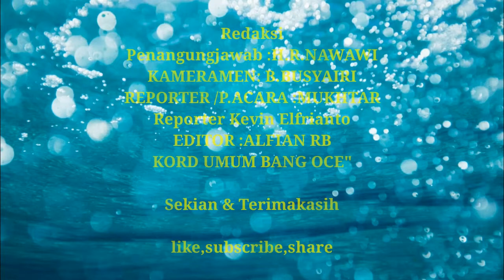Petani Wajib Tahu || Cara Mengetahui PH tanah Sebelum Menanam Sayuran/Palawija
Info ini penting buat petani kita,karana untuk memperbaiki pertumbuhan tanamanya yaitu ph tanah di lokasi kebunnya. yuck lihat vidio berikut.